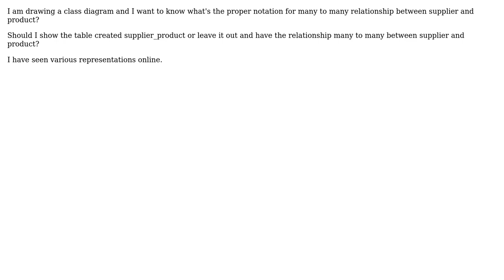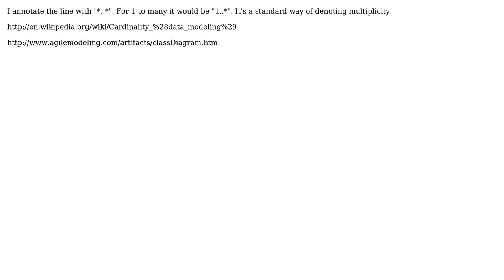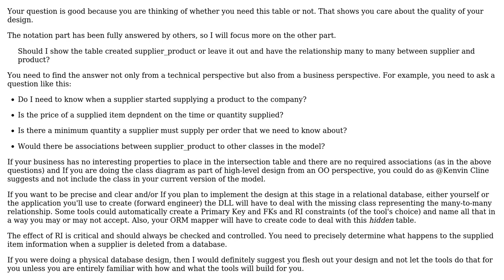Software Engineering: best way to handle a many to many relationship? (4 Solutions!!)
Software Engineering: best way to handle a many to many relationship?

With thanks & praise to God, and with thanks to the many people who have made this project possible! | Content (except music & images) licensed under CC BY-SA | Music | Images & others | With thanks to user NoChance user kevin cline user gnat user Garrett Hall user e4rthdog user darlene and the Stack Exchange Network Trademarks are property of their respective owners. You are responsible for your own actions.